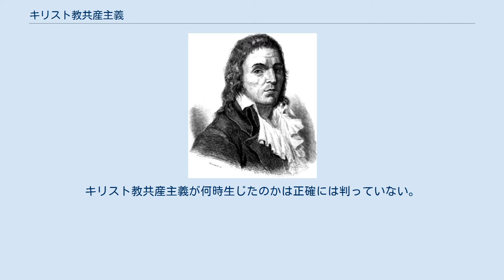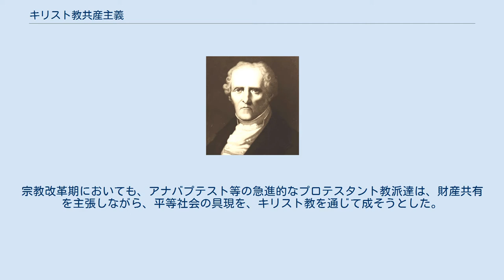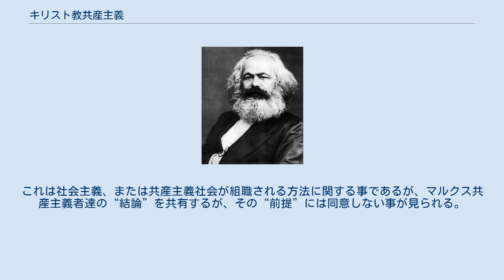キリスト教共産主義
キリスト教共産主義（キリストきょうきょうさんしゅぎ）は、キリスト教内における宗教的共産主義思想。
 「イエス・キリストの教えによれば、キリスト教徒達が共産主義を理想的な社会体制として支持しなければならない」という見解に根拠をおき発達した神学的で政治的な理論。
キリスト教共産主義が何時生じたのかは正確には判っていない。
新約聖書の使徒行伝によれば、エルサレム教会では財産を共有するキリスト教社会主義共同体を維持したとされている。
エルサレム教会とは神学性格が違った使徒パウロやヤコブも、教会では教友達の間の不平等があってはいけないと信じた。
アウグスティヌスも哲学について述べているが、自由に共有すべきと考えていた（このことからフリーソフトウェアなどの知的財産の無償性を唱えた最初の人物であるとみなされることがある）。
また、中世の教会法では万物が神の財産であり、「神のもの」だから財産の私有は正しくなく、財産の共有が正しいという見解が主流だった。
宗教改革期においても、アナバプテスト等の急進的なプロテスタント教派達は、財産共有を主張しながら、平等社会の具現を、キリスト教を通じて成そうとした。
 キリスト教共産主義は、穏健なキリスト教社会主義と、急進的なキリスト教アナキズムの中間に位置するとされている。
キリスト教共産主義者達は、大部分のマルクス主義者達が持つ無神論的な視覚等いくつかの部分に異見を提示しているが、「金持ちが神の国に入るよりも、ラクダが針の穴を通る方がもっとやさしい」や「貧しい者は幸いです。神の国はあなたがたのものですから。」などといったキリスト教の言葉を根拠に、資本家が労働者階級から剰余価値を搾取して利益を得る、といった経済的な綱領や、資本主義が社会主義に入れ替えられ、最終的には共産主義に発展する、といったマルクス主義者達の政治的な綱領には同意している。
 しかし、キリスト教共産主義は、根本的にマルクス主義とは相容れない。
これは社会主義、または共産主義社会が組職される方法に関する事であるが、マルクス共産主義者達の“結論”を共有するが、その“前提”には同意しない事が見られる。
 ^ 使徒行伝、第2章:44-46、第4章：32